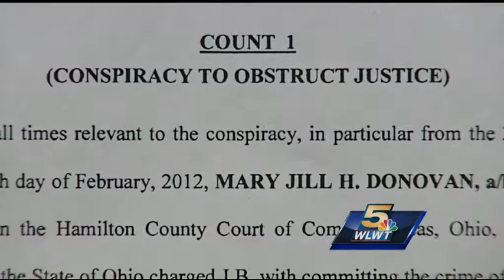Defense attorney accused of directing client to destroy evidence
A defense attorney and the wife of a failed candidate for sheriff has been indicted on obstruction of justice charges.